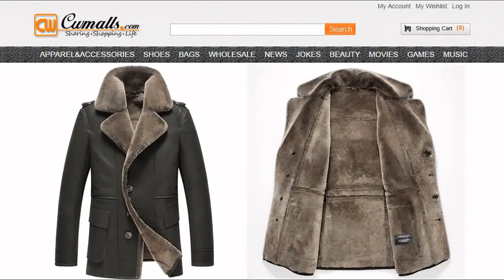Shearling Coat CW871300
Shearling Coat, Shearling Lined Coat, Winter Leather Coat
Warm shearling lined coat for men, crafted from fine imported lambskin leather with cozy shearling lining, it keeps you insulated from the cold and winds, features in epaulets and nice flap pockets, this shearling leather coat is great for winter season.
Fabric:  natural Australia Imported sheepskin leather shell with lamb fur shearling lining